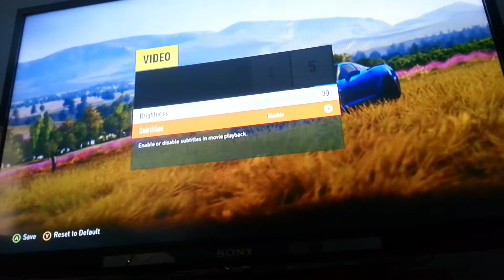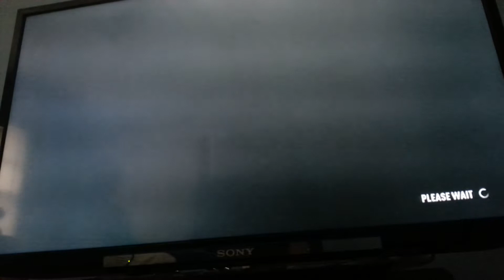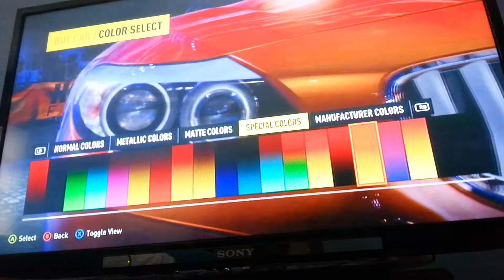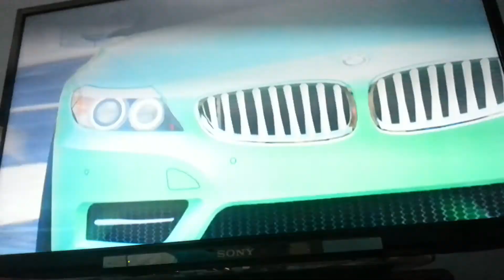Forza harizon 2 ep1